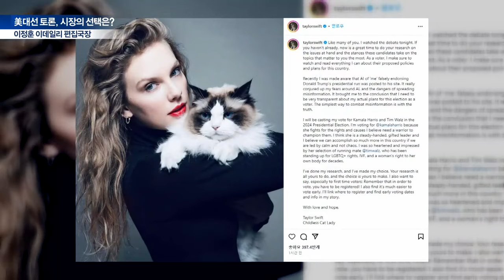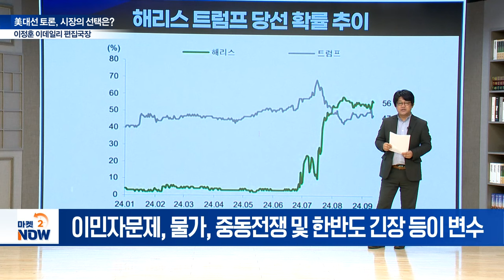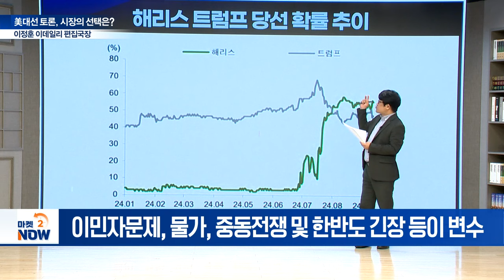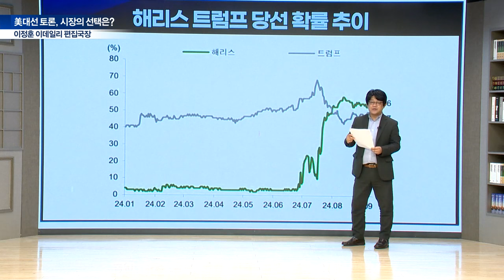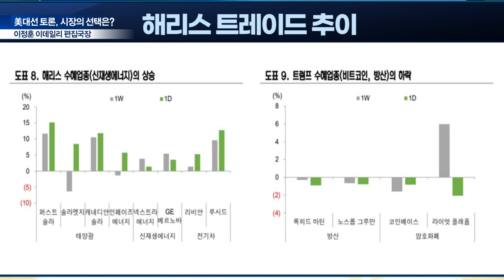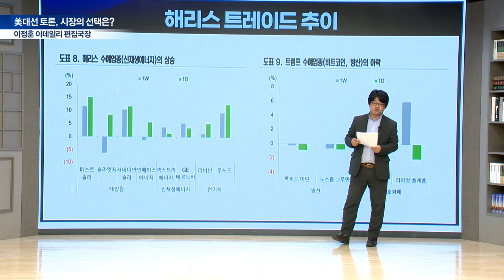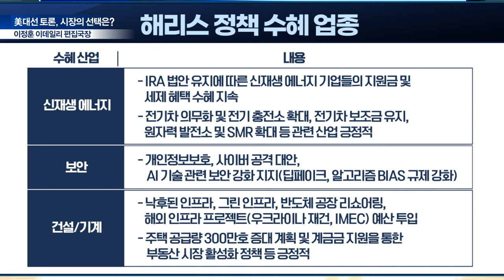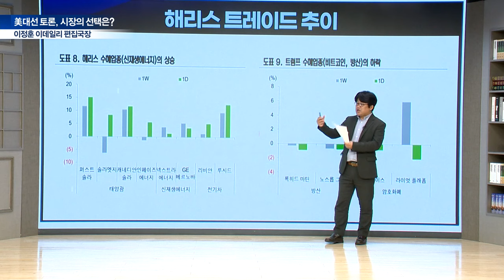美대선 토론, 시장의 선택은? [이데일리 편집국장 이정훈의 시선] | Market Now (20240913)